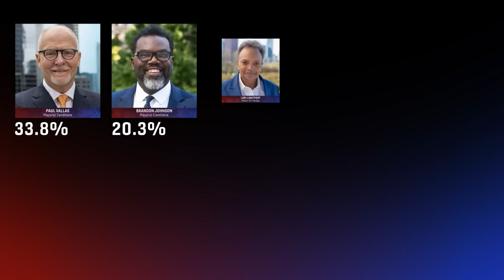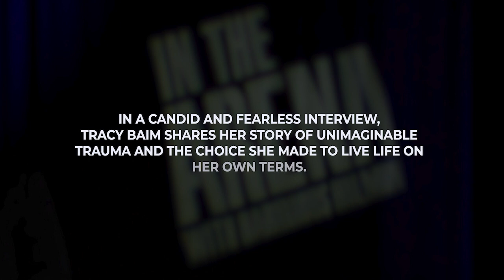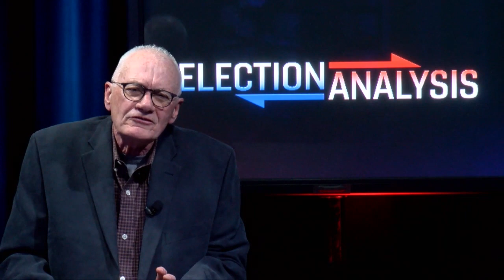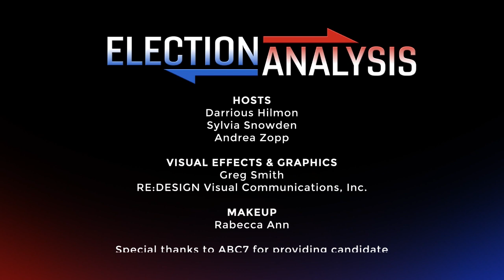CAN TV Live Election Analysis 2023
CAN TV's exclusive post-election analysis hosted by Darrious Hilmon, Sylvia Snowden and Andrea Zopp, with special commentary from Ken Davis. Guests include a range of Chicagoans discussing the impact to them, the city, and their communities.